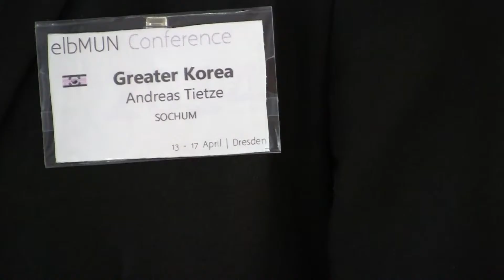elbMUN tv 2014 Wednesday